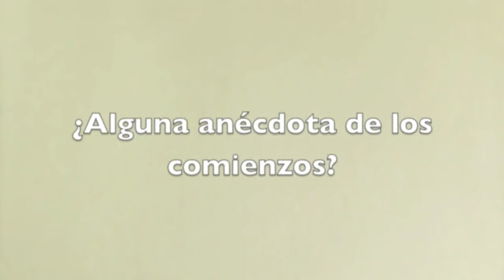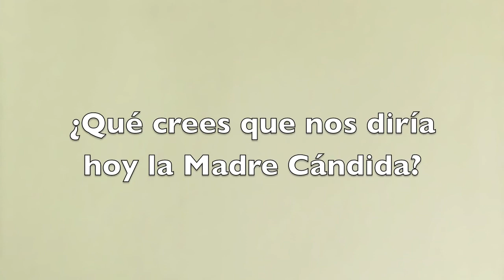Entrevista a Carmen López Arjona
Con motivo de la entrega del reconocimiento "Solidaridad con G" por parte de la Fundación Secretariado Gitano, entrevistamos a Carmen López Arjona, que ha dedicado toda su vida a la promoción del pueblo gitano. En ella nos cuenta